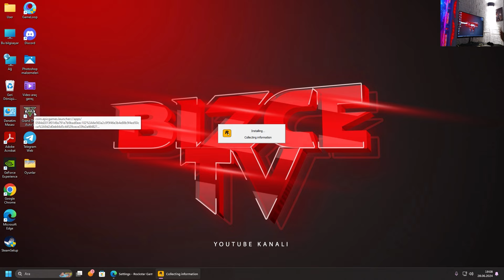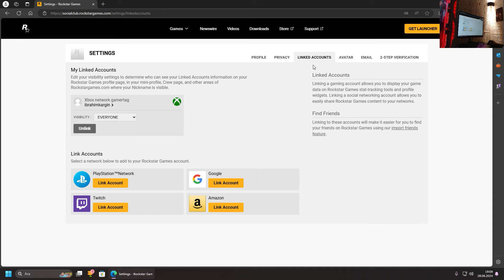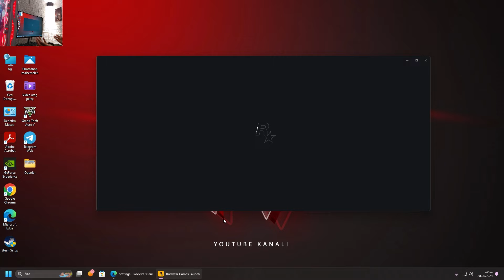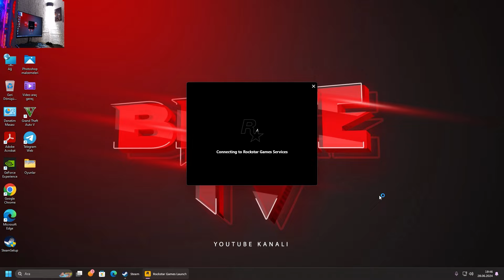GTA 5 hesap bulma | This Epic games account is already linked to a different Rockstar games account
Discord adresimize katılıp bizlerle iletişime geçebilirsiniz. Oyun rollerini alıp arkadaşlarınızla beraber oyun oynayabilirsiniz.